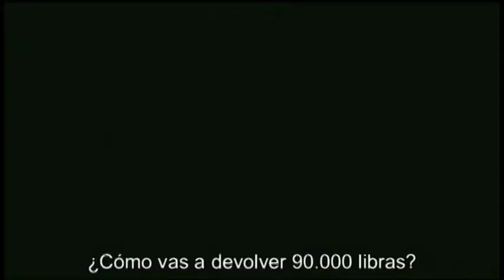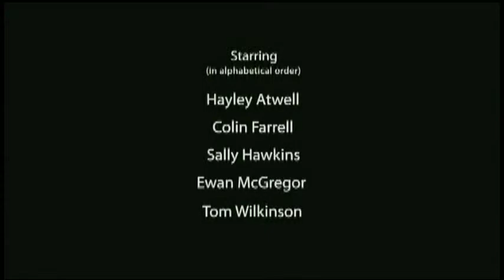trailer el sueño de cassandra